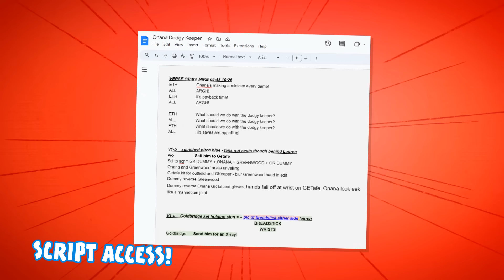RASHFORD IS BACK!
442oons Free Apps!

442oons was created by me... Dean Stobbart! I do the voices/scripts/ideas/directing/editing/characters blah blah blah ... and now I've got four animators doing all the hard work, the animation... (which is why the animation looks better)